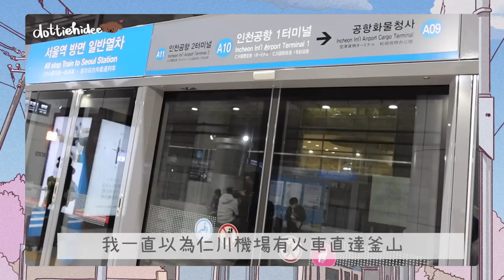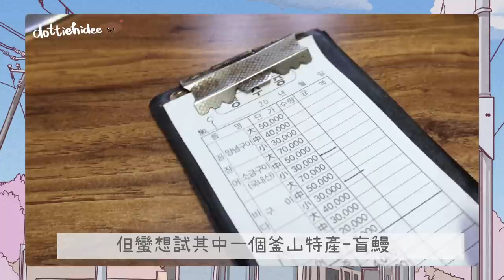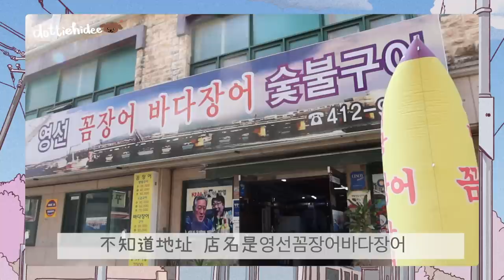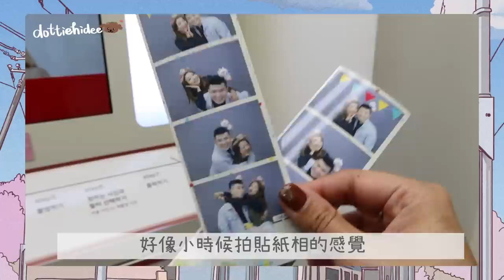✤ 韓國VLOG ✤ DAY1️⃣ 從首爾到釜山的火車原來超級滿🚝 地道烤鰻魚好吃到爆炸💥超級值得去的白淺灘文化區🌅 試試街邊攤檔 前菜竟然是.....😳|| Dottie Hidee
♥ 聊天時間 ♥

差不多3年了
這次去旅行 想好好享受
所以拿起相機的時間不多～
大家就當走馬看花的跟著我玩一遍首爾&釜山吧！❤️